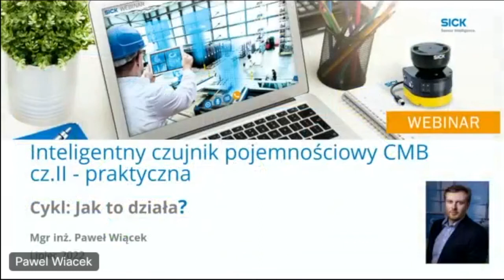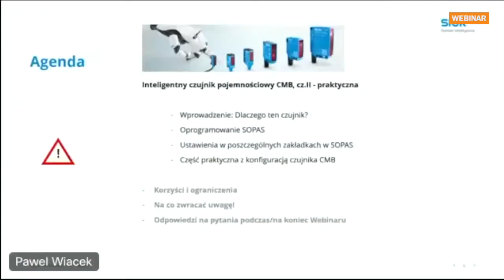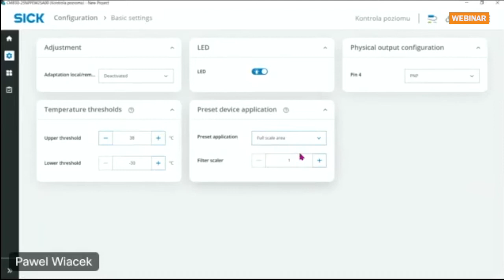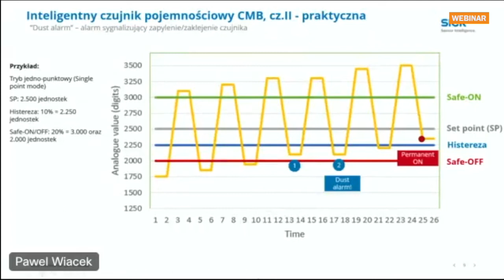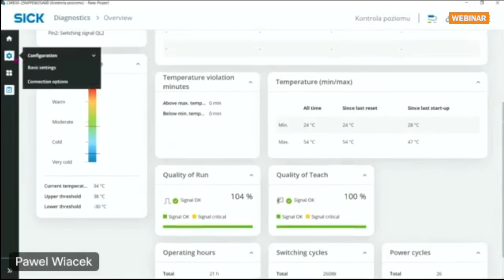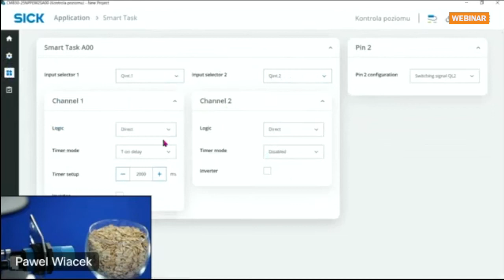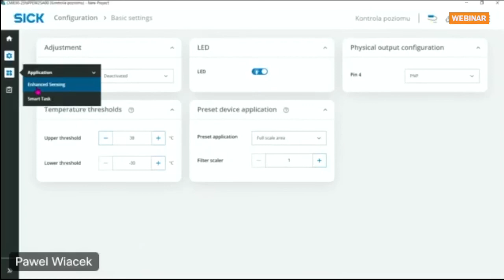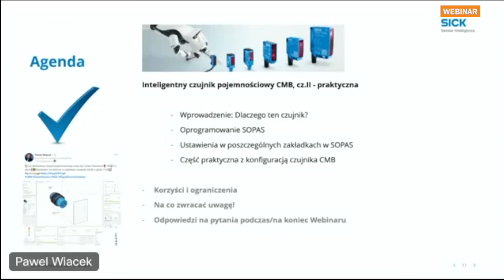SICK Webinar | Inteligentny czujnik pojemnościowy CMB cz.2 - konfiguracja i praktyczne ustawienia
Przedstawiamy w sposób praktyczny ustawienia i metodykę podejścia do niektórych aplikacji przy użyciu inteligentnego czujnika pojemnościowego CMB.  Dla osób nie mających wcześniej kontraktu z czujnikami pojemnościowymi lub z Smart Sensors z IO-Link prosimy o zapoznanie z wcześniejszymi webinarami (np. materiały z 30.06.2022)

00:00 Starterek
00:50 Zasady spotkania, jak zadawać pytania
01:26 Skąd pobrać materiały z webinarów
02:02 Agenda
02:48 Uwagi odnośnie produktów higroskopijnych
03:11 Dlaczego CMB?
04:31 Opis co znajduje się na panelu CMB
05:20 Opis zakładek i poszczególnych funkcji czujnika CMB w oprogramowaniu SOPAS przy współpracy z przystawką SiLink2 Master
14:25 „Safe limit” i jak to się ma do alarmu zapylenia
18:46 Przedstawienie trybów: jedno-punktowego; okna oraz dwu-punktowego
23:06 Zakładka Smart Task; omówienie opcji kanału 1 i kanału 2 oraz ustawień dla pinu nr 2
24:35 Zakładka z opcjami diagnostycznymi
26:15 Ćwiczenia praktyczne z różnymi obiektami + uwagi odnośnie wyboru ustawień, mediów i ścianek zbiorników
41:00 Demonstracja alarmu na przykładzie alarmu temperaturowego (TA)
44:15 Pożegnanie i zakończenie